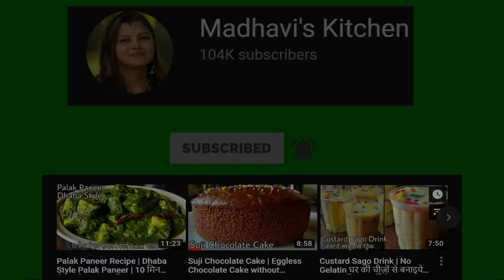Suji Marble Cake | Eggless Rava / Suji Cake without Oven, Maida, Condensed Milk, Butter Paper, Cream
EGGLESS SUJI MARBLE CAKE / RAVA MARBLE CAKE / WITHOUT OVEN / EASY RECIPE

Hello friends

Today i am sharing with you a very easy and amazing recipe of suji or rava marble cake. It is so spongy soft and moist. The recipe is also very easy and can be made with very few ingredients available at home. So do try this recipe and Share you comments below.

~Ingredients~

Cake tin used- 8" diameter
Measuring cup- 200 ml

Suji or Rava or Samolina- 1 and half cup